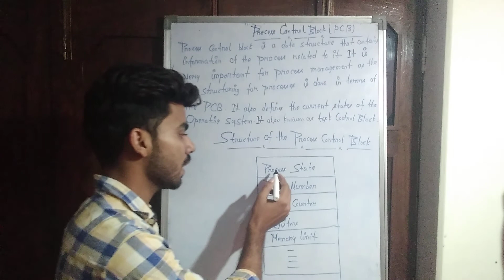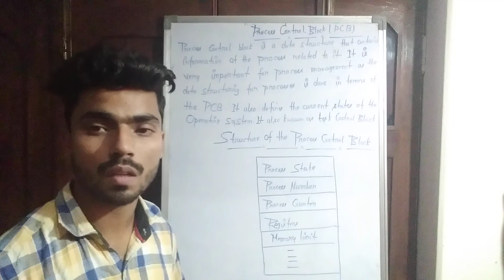Process Control Block (PCB) in Operating System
What is Process Control Block in Operating System

Process Vs Threads in Java